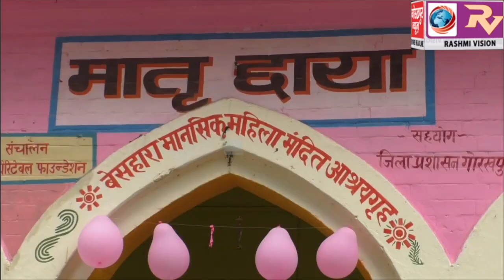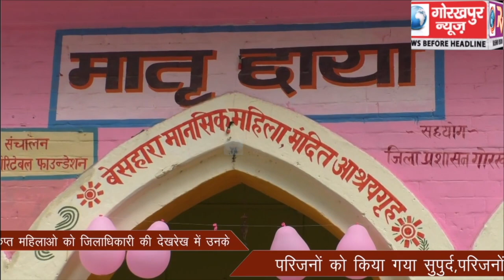मातृछाया में रहने वाले दो मानसिक विछिप्त महिलाओ को जिलाधिकारी की देखरेख में उनके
मातृछाया में रहने वाले दो मानसिक विछिप्त महिलाओ को जिलाधिकारी की देखरेख में उनके परिजनों को किया गया सुपुर्द,परिजनों ने संस्था का जताया आभार